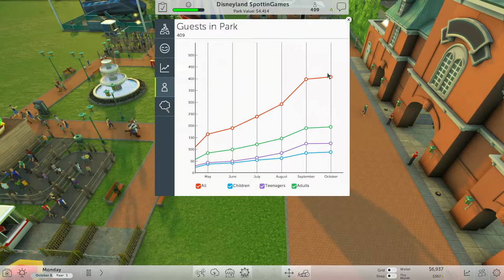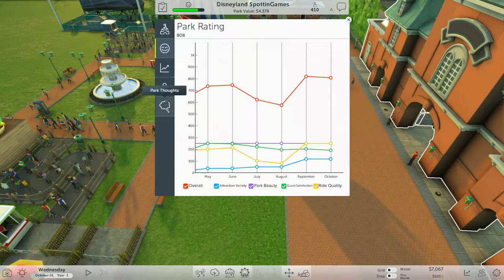RollerCoaster Tycoon: World (Early Access) Gameplay - Part 3 60FPS HD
RollerCoaster Tycoon: World (Early Access) Gameplay Playthrough 1080p HD 60 fps [No Commentary]
Walkthrough by Ryan (SpottinGames) on the PC in 1080p.